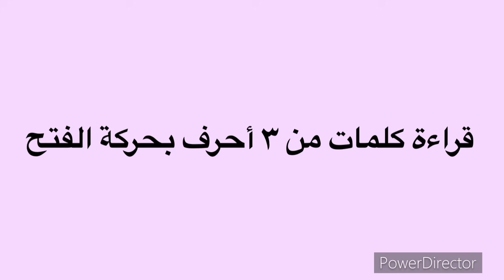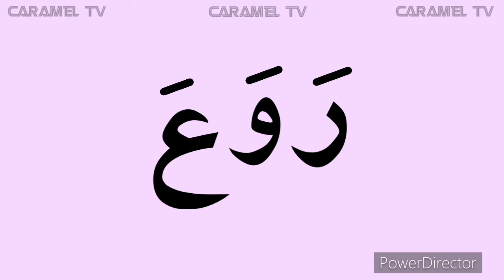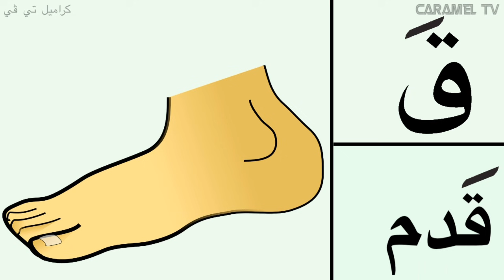الحروف العربية من (أ الي ي ) للاطفال - تعليم الاطفال الحروف العربية @carameltv7945